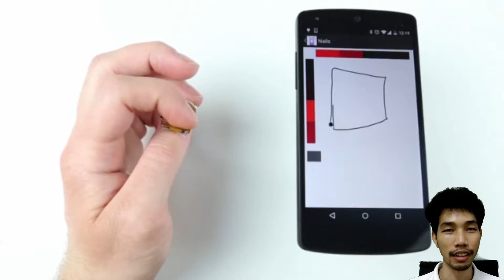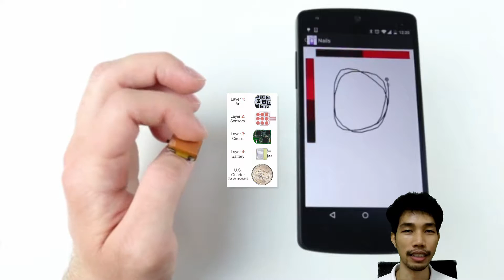0x15 Homework! - HCI Research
HCI Research
FRA 625 Human-Computer Interface, FIBO, KMUTT